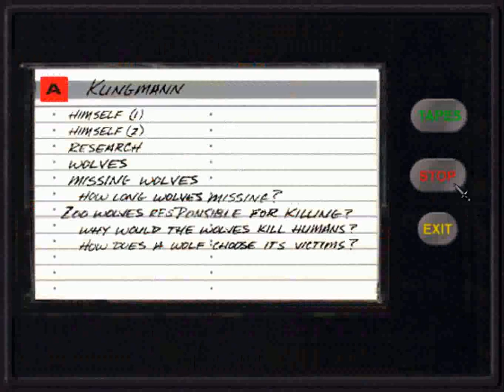Let's Play Gabriel Knight: The Beast Within (Part 3)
I do apologise for my audio quality. These videos were recorded many months ago. I have since purchased a higher quality microphone and all audio (outside of this Let's Play) will be superior.  As airport employees often say; thank you for your patience.  Mind you, it's in keeping with the general audio recordings; lot's of blurhs and fzzzes.